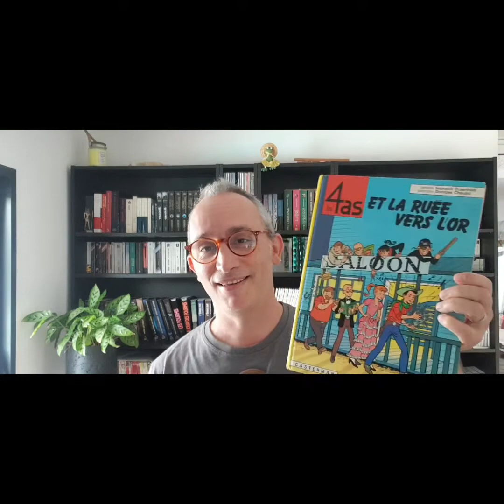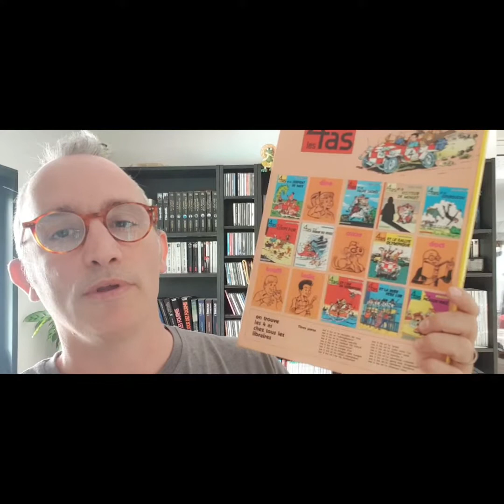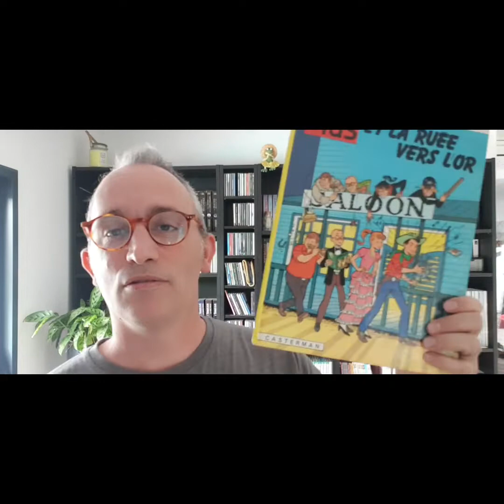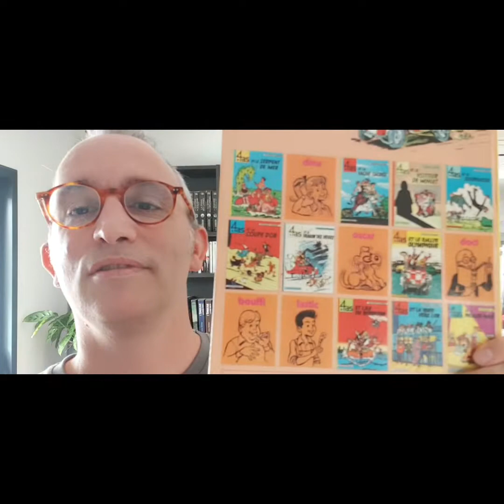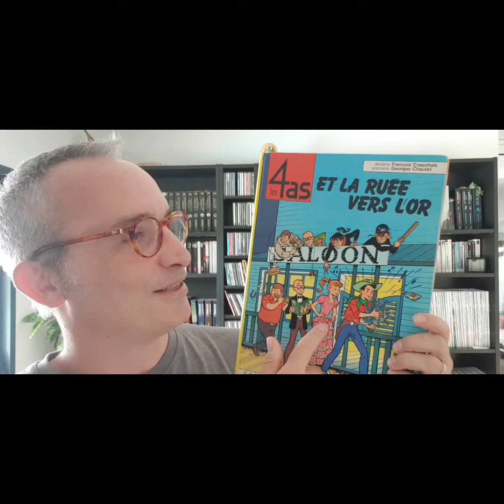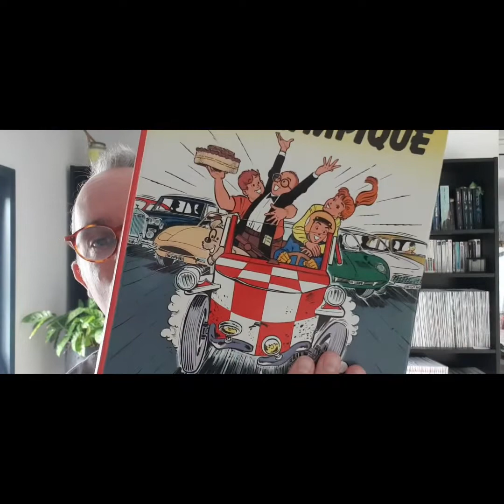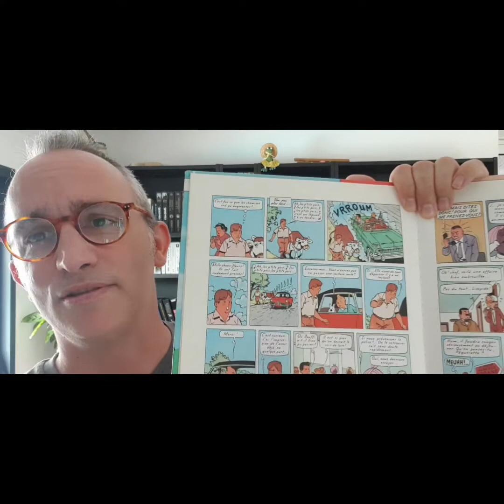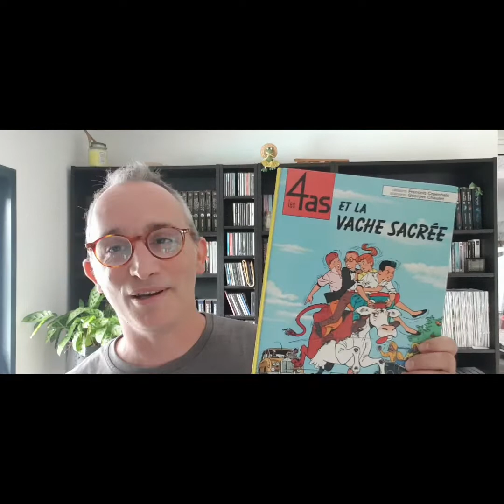BD les 4 AS deuxième partie